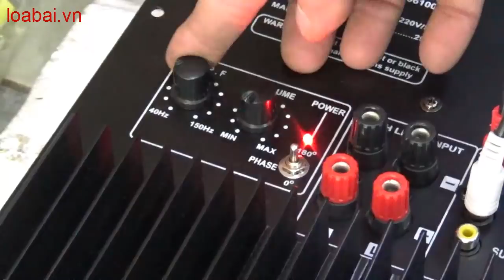Test Mạch Loa Siêu TRầm JBL giá Bèo (huanaudiO:0904612323)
Test Mạch Loa Siêu TRầm JBL giá Bèo (huanaudiO:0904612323).Huấn audio chuyên mổ xẻ loa bãi xịn: bmb bãi, bose bãi, âm ly bãi. Anh em vào xem rồi ủng hộ kênh bằng cách ấn đăng ký, like, chia sẻ xin cảm ơn. Anh em cần mua loa bãi xịn: bmb cs 455, bmb cs 450, bmb cs 300v, bose 301 seri 2, bose 301 seri 3, loa jbl, âm ly jarguar pa 506n, pa 203n, đẩy...Đc 77 Tây Mỗ, Từ Liêm, Hà Nội đt: 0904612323. web